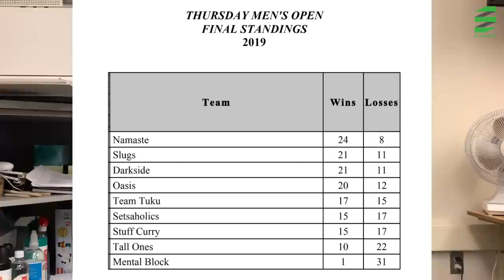Pushing Forward | IVL Men's Open 2019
This video includes my reflection on the IVL Men's Open 2019 Season, our poor performance, and how to deal with disappointment.  Make sure you watch our 2018 games on this playlist because that is some of the best volleyball we've played as a team

EXERCISE EQUIPMENT I USE
Power Bands
Hip Loop Bands
Ice Pack + Wrap

NUTRITION SUPPLEMENTS I USE
Protein Shake
Water Bottle
Gatorade Prime Energy
Gatorade Drink Powder
Apple Cider Vinegar Pills

FILM EQUIPMENT I USE
DJI Smartphone Gimbal
Portable Tripod
Phone Mini Tripod
Portable Phone Charger